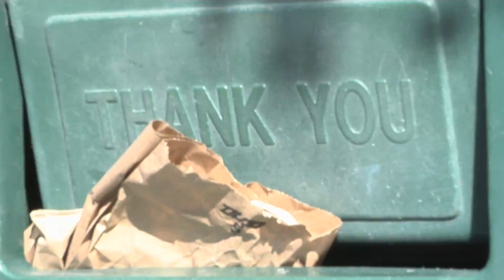Boston Montage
This was my third project for the Foundations of Image and Sound Production class at Emerson College. We were to work with a partner to film either an interview or a montage. I filmed with Karen a girl in my program, then edited the footage separately. Karen made this

I came up with the video you are currently watching. Think about the ever-present humanity and nature even in the middle of a bustling city. Also, remember how nice Boston was just a few weeks ago before the weather turned.

Song is the first half of Settler by Balmorhea. Their music is delicious. Please check it out